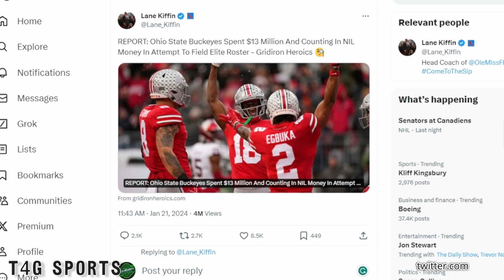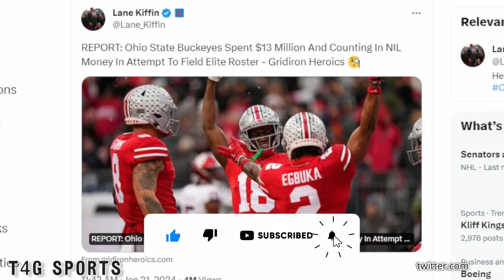Michigan Actually Helped Ohio State?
How did the Michigan football program help out The Ohio State football program? It's all explained in the video. Ohio State Football has boomed in recruiting, new hires, and NIL.